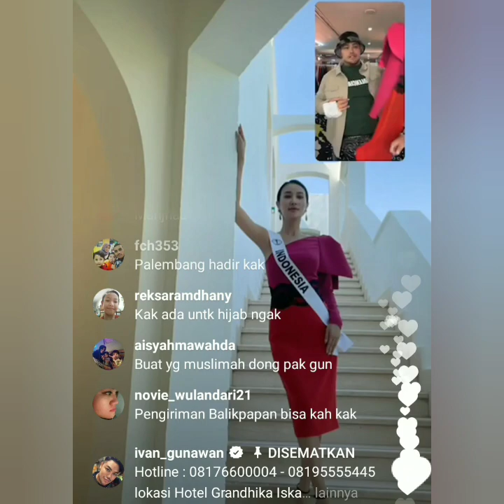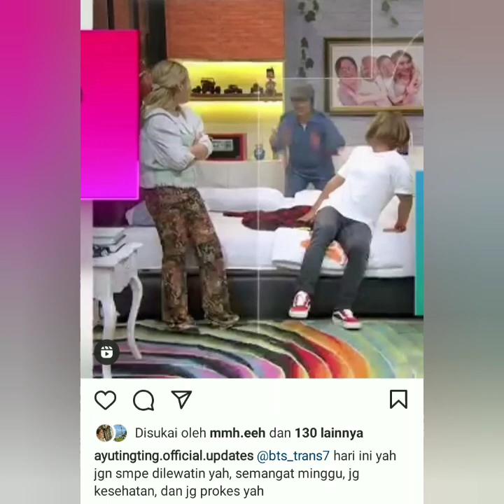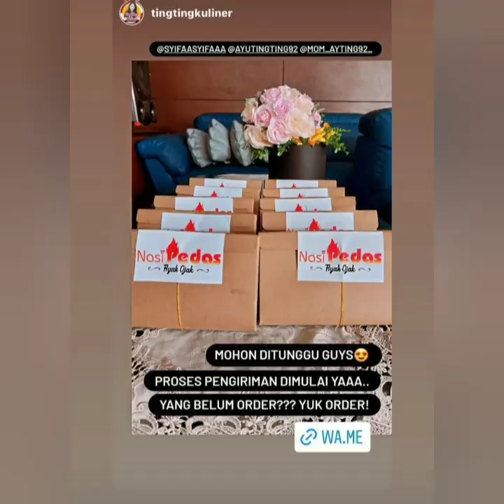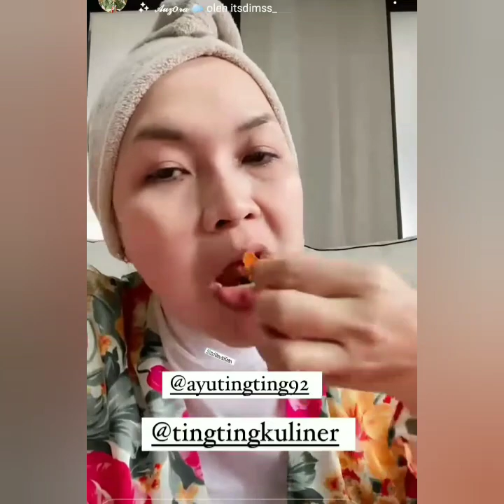3 INFORMASI TERBARU AYU TINGTING HARI INI. ADA YANG SPESIAL DARI AYAH ROZAK. COBA LIHAT INI..!!